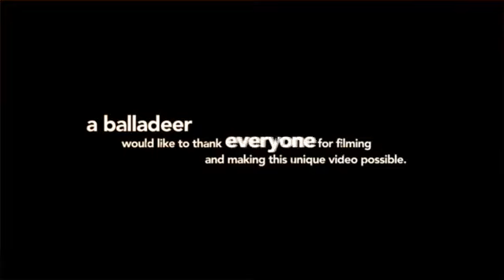a balladeer - Oh, California (official video)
On the first of March 2010 a balladeer performed at 'De Kleine Komedie' in Amsterdam. The show was recorded...  by the audience.

a balladeer would like to thank everyone for filming and making this unique video possible.

'Oh, California' is an ode to Joni Mitchell and is taken of a balladeer's album 'Where Are You, Bambi Woods?'. The video is edited by Coart.